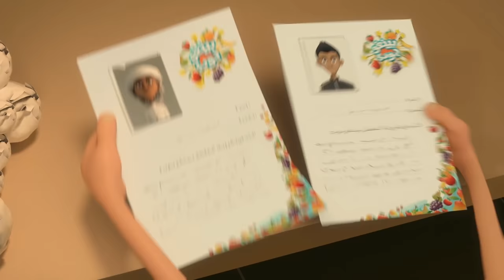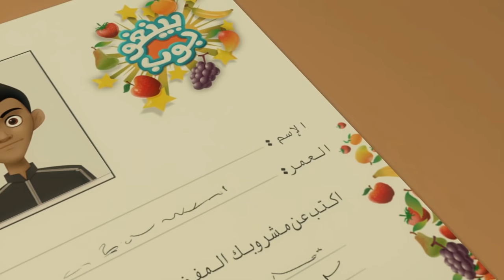Famoso y afrutado 🍇🍉🍏 | Episodio completo | Las aventuras de Mansour ✨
La aventura de hoy:
Mansour, Obaid, Salem, Shamma y Turki están en la playa. Se enfrían con un nuevo y refrescante jugo de fruta llamado Bingo Pop. Con la ayuda secreta de Salem, Turki gana una competencia para convertirse en la estrella del nuevo anuncio de Bingo Pop. Mansour y los demás se unen a él para una sesión de fotos, el rodaje del anuncio y una entrevista en vivo en un programa de televisión. Pero, ¿cómo reaccionará Turki en la televisión cuando se dé cuenta de que no fue su trabajo lo que lo convirtió en el ganador?